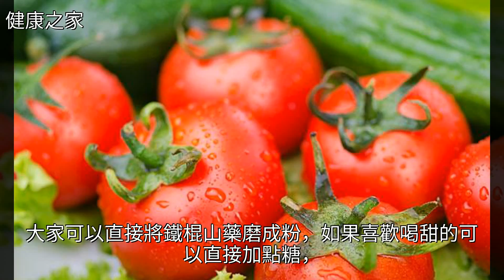人到中年多吃這6類食物，吃的越多血管越健康，你也趕緊試試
人到中年多吃這6類食物，吃的越多血管越健康，你也趕緊試試人到中年多吃這6類食物，吃的越多血管越健康，你也趕緊試試心血管病 山藥 烹飪技巧 動脈硬化 魚